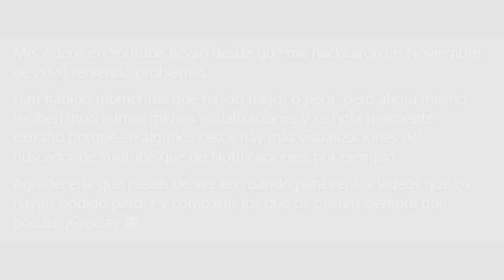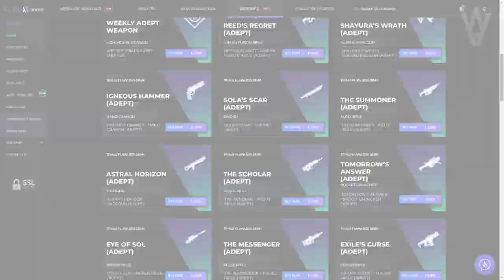Cómo Cualquiera Puede Completar Profecía SOLO! - *GUÍA* Temporada de los Perdidos | Destiny 2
💠Cómo Cualquier Titán *SIN DLC* Puede Completar Profecía SOLO! - GUÍA: T. de los Perdidos | Destiny 2

0:00 Introducción
1:58 Build para todas las clases y Recomendaciones para Hechicero
5:19 Recomendaciones para Cazador
6:22 Recomendaciones para Titán
7:28 Entrada
7:58 Primer Jefe - Eco Falange
10:16 Páramo - Plagas
11:45 Primer Cofre Secreto
13:11 Hexaedro - Encuentro del Cubo
17:11 Mar Muerto (Singularidad) - Recorrido en Sparrow/ Plataformas
20:12 Segundo Cofre Secreto
21:48 Jefe final - Eco Kell
27:43 Outro

🎁HABRÁN 3 GANADORES/ PREMIOS:
🥇Pase de Temporada + Emblema: Sinfocambio
🥈Emblema: Dilatación Temporal
🥉Emblema: Tracción Midas

✅Requisitos:
1️⃣Seguir a @tsubanechan
2️⃣Seguir a @Ryusuri
3️⃣Seguir a @TheWildGamer95
4️⃣RT🔁 y Like💖

► ¡Sígueme!
• Accesorios Gaming 10% dto. Código wildgamer
► Fuentes de información mencionadas en el video:
(Ninguna)

► Comunidad de PS4: TheWildGamers
► Videos que pueden interesarte:
• ERIS PREDIJO EL DLC REINA BRUJA! EL OSIRIS REAL NOS HABLA! POSIBLES NUEVOS ENEMIGOS y MÁS! Destiny 2
• NUEVO MODO DE JUEGO! CATALIZADOR DE CETRO DE AGER! NERFS EXÓTICOS! GRAN UPDATE y MÁS! | Destiny 2
• YA SABEMOS QUE HACE LA CANCIÓN DE SAVATHÛN! El Paciente Cero! Los Infectados y su Peligro! Destiny 2
► LOS MIEMBROS DE CANAL MÁS EXCEPCIONALES!
👨‍🚀LordRasier
👨‍🚀MONJAKPT_TTV

💠MI PC:
• CPU: AMD Ryzen 7 5800X 3.8 GHz 8-Core Processor
• GPU/ Gráfica: Gigabyte GeForce RTX 3060 12 GB
• PLACA BASE: Asus ROG STRIX B550-F GAMING (WI-FI) ATX AM4
• CPU Cooler: Corsair H100i RGB PLATINUM 75 CFM
• Memoria RAM: Corsair Vengeance RGB Pro 32 GB DDR4-3200 CL16
• ALMACENAMIENTO: Samsung 970 Evo Plus 1 TB M.2-2280 NVME
• TORRE: Corsair iCUE 465X RGB ATX
• FUENTE: Corsair 850 W